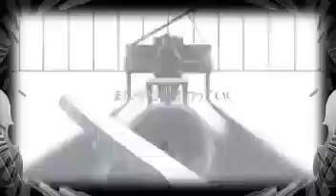BadBye - SENKA [sub ita]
Questa è la prima canzone che traduco di Senka xD
Lo conosco da solo settimana, ma dopo aver ascoltato la loro canzone Pierrot me ne sono innamorata *^*
e quindi mi sono decisa a tradurne un altra, ci sono veramente poche sue canzoni in sub ita u.u
Commentate in tanti! voglio sapere la vostra opinione su questa canzone che io letteralmente adoro =D
Buona visone! ^^